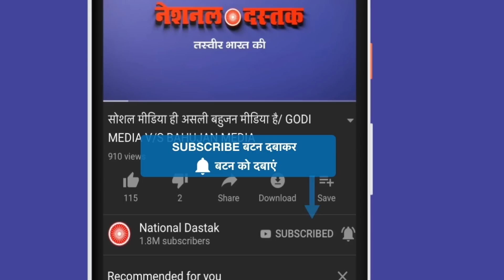गरमाया बजरंग दल का मामला/BIG NEWS ON BAJRANG DAL FROM PATNA